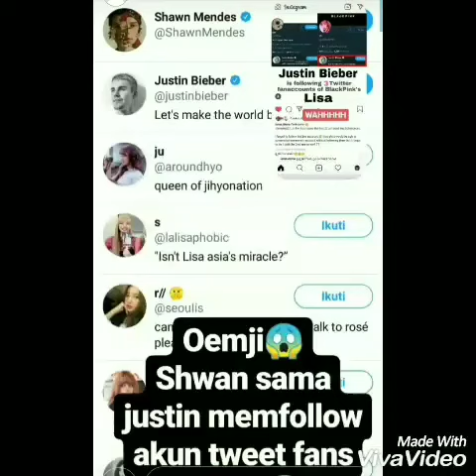All celebrities who love Lisa from blackpink